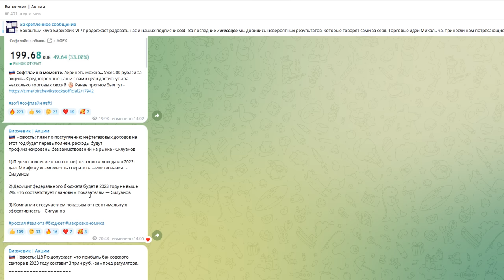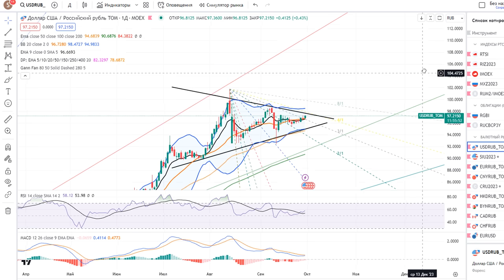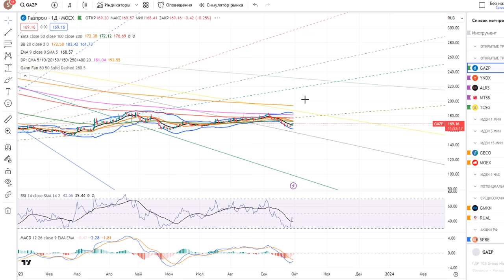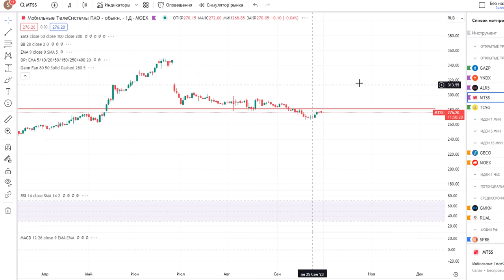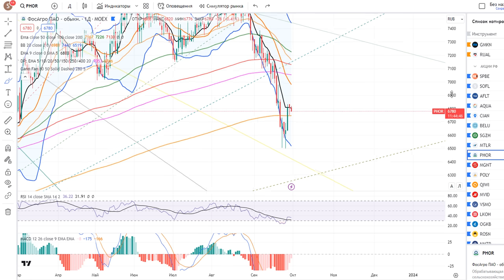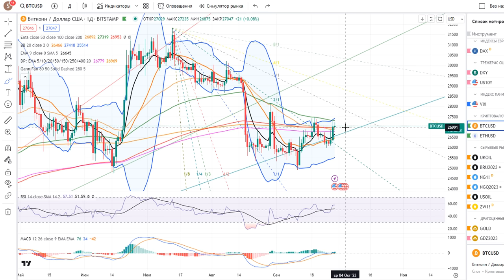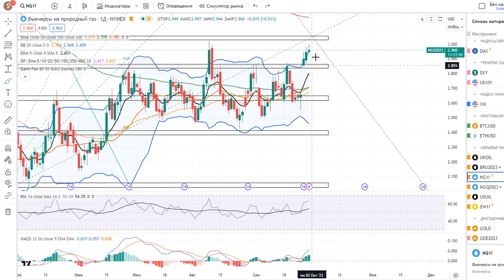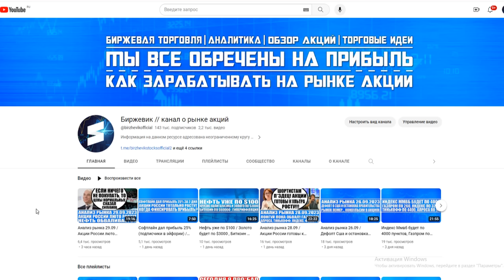Гигантский обзор рынка / Грядёт шухер в акциях России / Обвал рубля на следующей неделе! Как жить?!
2) ВК группа - наше сообщество на сайте Вконтакте где так же постится аналитика, новости, акции и облигации, технический и фундаментальный анализ (все тоже самое что и на телеграмм-канале).

Тайм - код:

0:00 - Вступление (дослушайте до конца).
01:17 - Экономический форум России (обвал рубля).
09:12 - Валютный рынок.
11:56 - Индекс Ммвб + Фьючерс.
13:30 - Газпром, Яндекс, Алроса, Мтс, Тинькофф.
16:11 - Софтлайн, Фосагро.
19:07 - Индекс Ртс + Фьючерс.
19:51 - Индекс доллара (Dxy).
20:14 - Золото, Серебро, Платина, Палладий, Медь.
22:08 - Биткоин, Эфириум.
22:39 - Индекс S&P500.
23:04 - Нефть марки Brent.
24:04 - Природный газ.
24:22 - Итоги обзора.